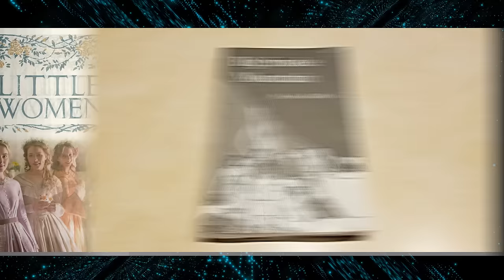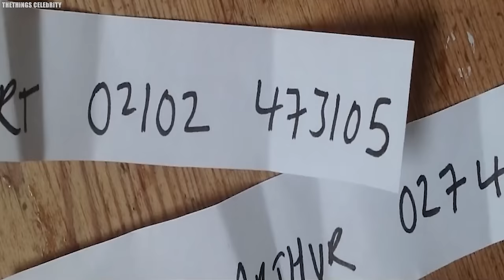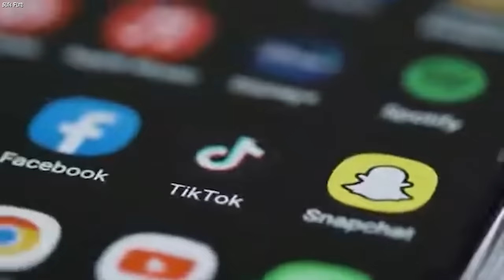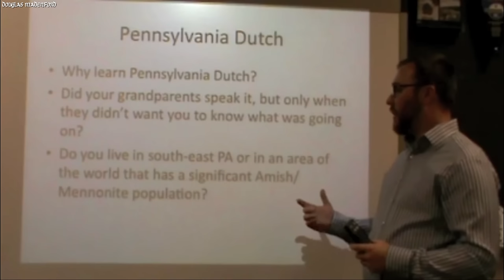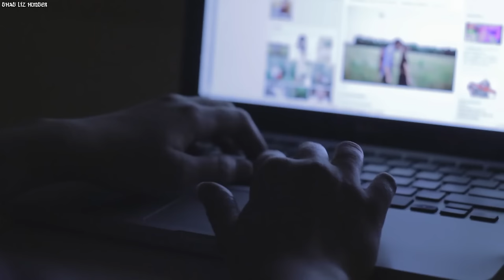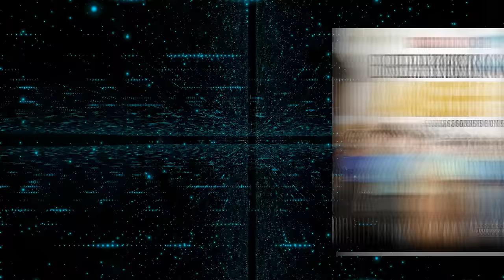15 SHOCKING Stories Of People Who Left The Amish Community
15 SHOCKING Stories Of People Who Left The Amish Community

The Amish community has been recognized for its challenging conditions, and in today’s video, we delve into the stories of 15 individuals who made the courageous decision to leave this tight-knit society. From enduring instances of sexual abuse to navigating strict rules and even coping with the loss of a loved one, these individuals faced profound challenges that led them to embark on a journey of departure. Leaving the Amish community is often regarded as taboo, carrying severe consequences such as excommunication from the church and being shunned by family and friends. Join us as we explore these compelling narratives, and stay tuned to learn why one former Amish woman's departure is viewed as a betrayal of their religion by her father, who pleads for her return.